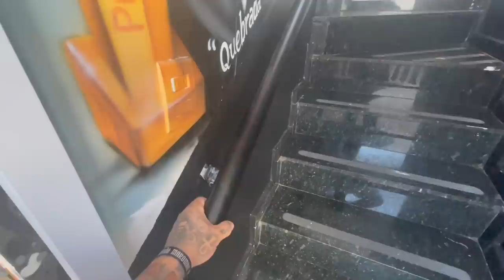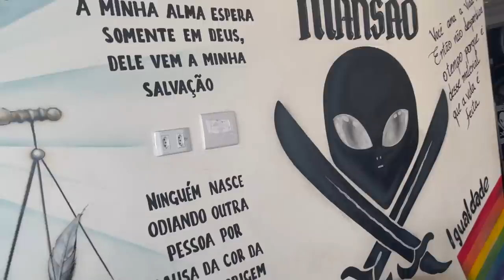MAGRÃO PERDEU A MÃE I PRECISA DA MANSÃO